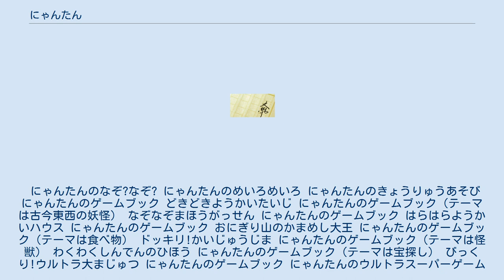にゃんたん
にゃんたんは、ポプラ社から出版されている児童書、ゲームブックシリーズ。
また、その主人公の名前。
 にゃんたんシリーズは、岡田日出子（絵・構成）、巻左千夫（構成）によって書かれている。
ゲームブックのほか、なぞなぞや迷路などがある。
 ゲームブックシリーズでは、児童書ゆえに難しい計算やアドベンチャーシートなどは必要ない。
ただし、作品によっては入手したアイテムの数などをメモしておく必要がある場合もある。
また、選択肢以外でもクイズ、パズル、迷路などの結果によっても展開が分岐する。
間違った選択肢を選んでしまったりパズルを間違えたりすると「ゲームしゅうりょう」となるが、若干展開が戻って再開できるようになっている。
「まかい大ぼうけん」は独自のシステムを採用しているため、安易な再開はできなくなっており、難易度が高い。
 2020年7月より一部作品の電子書籍版が販売されている。
 にゃんたんのなぞ?なぞ? にゃんたんのめいろめいろ にゃんたんのきょうりゅうあそび にゃんたんのゲームブック どきどきようかいたいじ にゃんたんのゲームブック（テーマは古今東西の妖怪） なぞなぞまほうがっせん にゃんたんのゲームブック はらはらようかいハウス にゃんたんのゲームブック おにぎり山のかまめし大王 にゃんたんのゲームブック（テーマは食べ物） ドッキリ!かいじゅうじま にゃんたんのゲームブック（テーマは怪獣） わくわくしんでんのひほう にゃんたんのゲームブック（テーマは宝探し） びっくり!ウルトラ大まじゅつ にゃんたんのゲームブック にゃんたんのウルトラスーパーゲーム （大型本） まかい大ぼうけん にゃんたんのゲームブック わーいメルヘンランド にゃんたんのゲームブック（古今東西の御伽噺がモチーフ） なぞのめいろ王国 にゃんたんのゲームブック にゃんたんのようかいむらへようこそ!（大型本） にゃんたんのタイムマシン大ぼうけん（大型本） にゃんたんのびっくりドアあけゲーム（大型本）　　 ゾクゾクッようかいやしき にゃんたんのゲームブック きっかい!ロボット島 にゃんたんのゲームブック（カンブリア紀がモチーフ） たいけつ!ヤマタノオロチ にゃんたんのゲームブック（日本神話がモチーフ。主人公はにゃんたんとチョン坊の先祖） なぞなぞアラビアンナイト にゃんたんのゲームブック（アラビアンナイトがモチーフ） せんじゅつ山大けっせん にゃんたんのゲームブック なぞなぞ魔法のくすり にゃんたんのゲームブック びっくり!ドッキリ!宝さがし にゃんたんのゲームブック 宇宙なぞなぞ大ぼうけん にゃんたんのゲームブック なぞのミイラ神殿 にゃんたんのゲームブック なぞなぞ金のりんご にゃんたんのゲームブック（パリスの審判がモチーフ） ISBN 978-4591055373